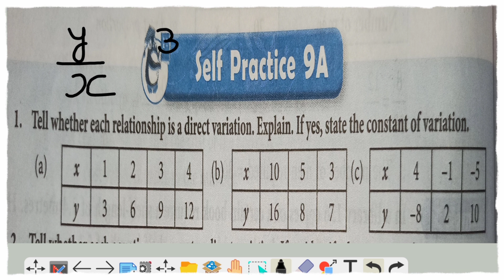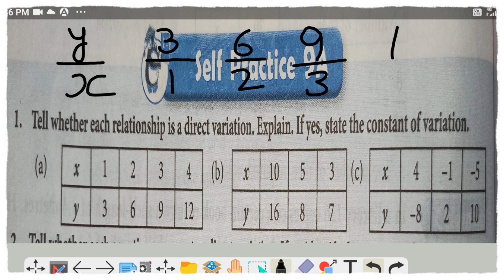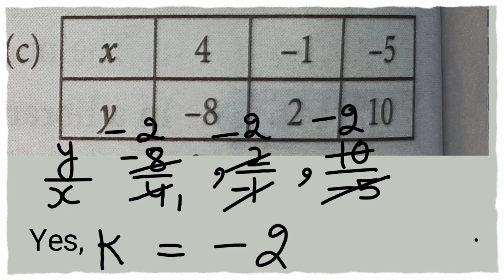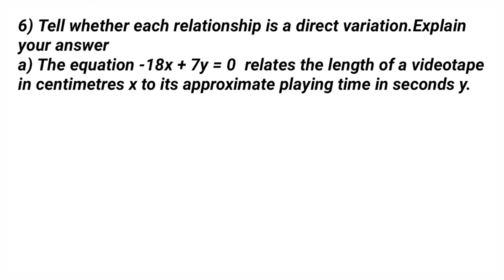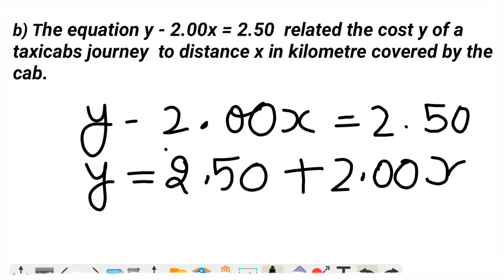new learning composite mathematics class 8 self practice 9a| schand maths solutions chapter 8ex9a